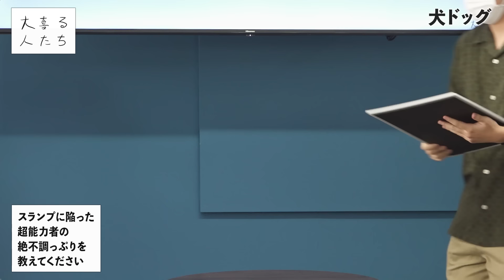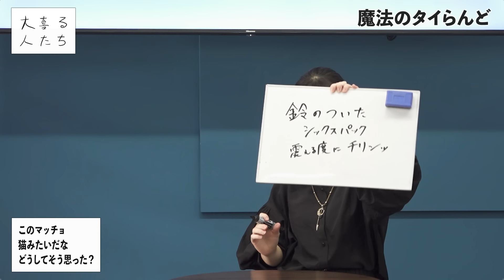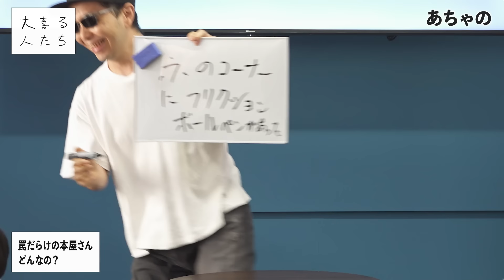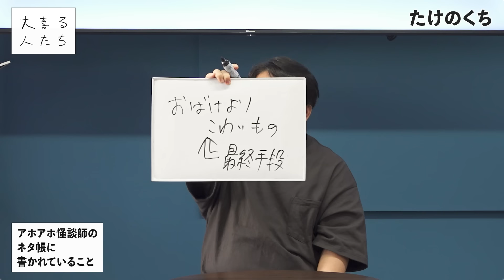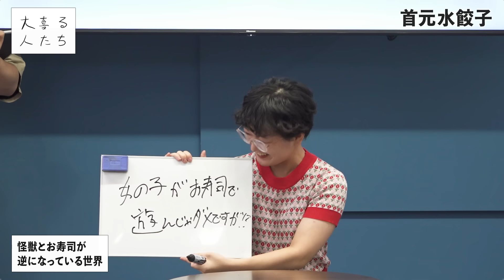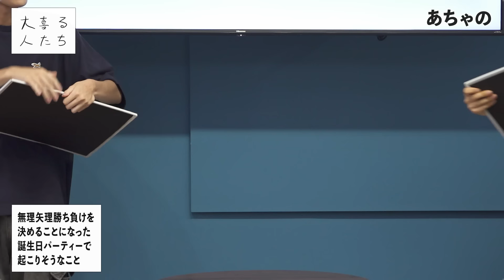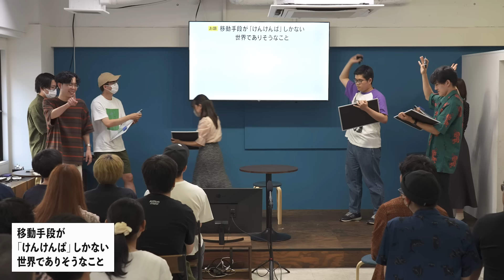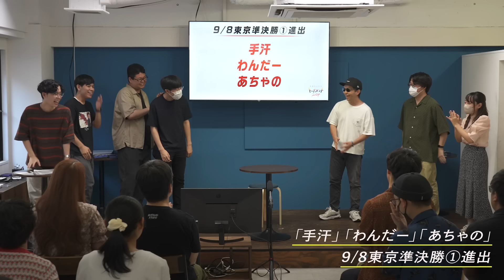【トナメ予選⑤ベスト盤】手汗、わんだー、あちゃの 準決勝進出！【大喜る人たちトーナメント2024 8/4昼ベスト回答まとめ！】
2024/8/4昼に大喜利カフェボケルバで開催された
「大喜る人たちトーナメント2024 予選⑤」の
おもしろかった回答や盛り上がった回答をまとめたベスト盤です！

3名が進出した東京準決勝①のチケットはこちら

出場者：
奥山
犬ドッグ
ライトオンキュー
店長
魔法のタイらんど
水戸
ギトウ
収蔵
ぶらら
ハニカムズ 小林ぼっち
首上オープン
りす
やおよろず　天野
ガサ入れ芸者 ボイラー仲間
原口フニャオ
魚醤アッチョンブリケ
あちゃの
ヨシダin the sun
首元水餃子
Kou
手汗
ささくれメーカー
特殊人間
スーパーニュウニュウ 大将
フニャダキシン
いい
たけのくち
Sierra
灯油の日